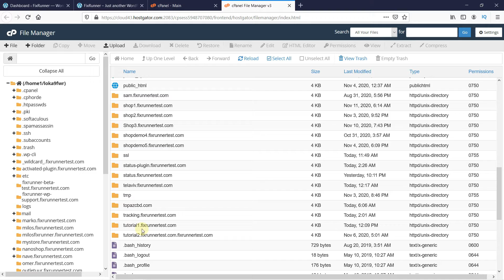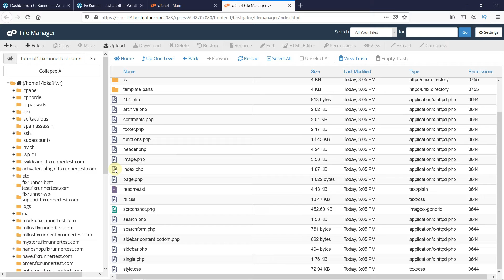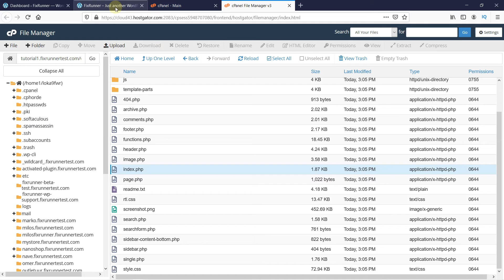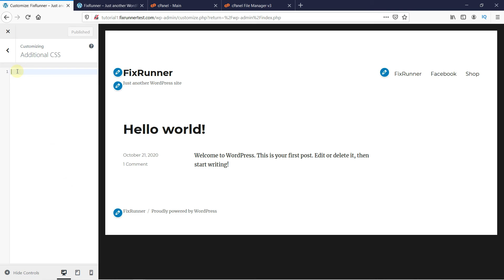How To Remove The Sidebar In WordPress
This video is about how to remove the sidebar in WordPress. the sidebar appears differently when a user is viewing your site from a mobile device. Due to the reduced width of the screen size, sidebars that appear on right or left on the desktop are moved to the bottom on mobile screens. Some website owners feel that removing the sidebar helps improve user experience.

0:12 - Introduction
0:40 - Login to cPanel
1:30 - Removing the Sidebar code from the theme files
1:16 - Adding a CSS code to increase the width